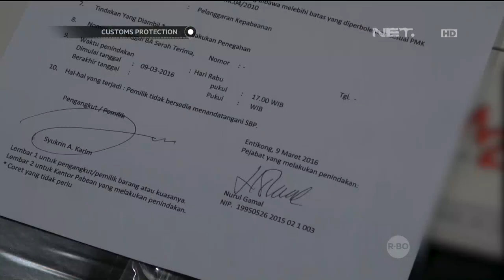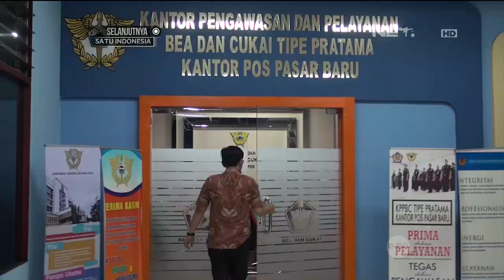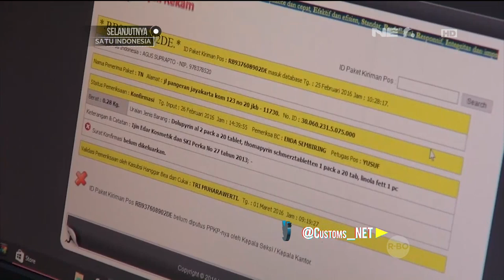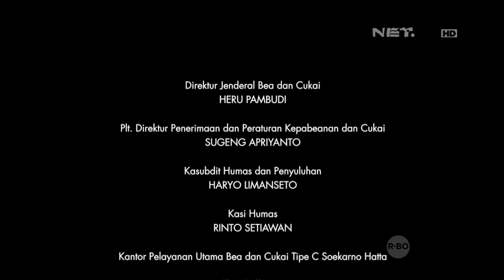Customs Protection - Pengawasan Perbatasan Malaysia ke Indonesia - Part 2